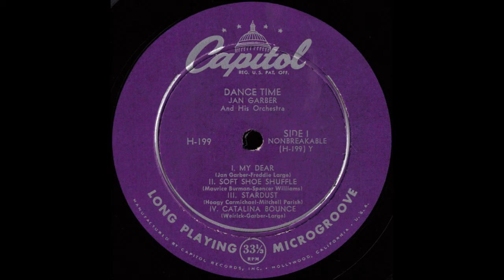Stardust - Jan Garber 1949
Correction: while this particular audio is sourced from the the 1950 LP "Dance Time" (Capitol H-199), this somewhat uninspiring rendition of the jazz classic was originally released in 1949 as a single (78: Capitol 57-731, 45: Capitol 54-731).